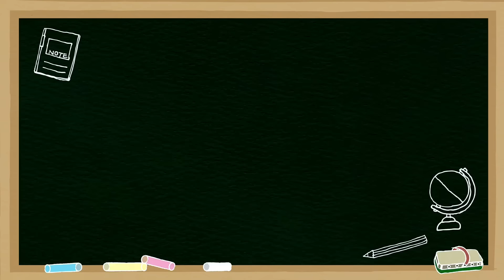Pucho Zara Pucho || Cover Parodi India Versi Indonesia || Vina Fan X By U Production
Pucho Zara Pucho | Song Movie Raja Hindustani| Parodi India Versi Indonesia

Terima kasih buat teman-teman yang sudah mampir ke YouTube channel kami.
Semoga segala video yang kami buat dan tayangkan ini mampu menghibur teman-teman semua.

BY U PRODUCTION | MOVIE | VLOG | PARODI

Full Video tayang setiap,
Hari : KAMIS

Cast :

Khunal khemu || Sashi

Untuk masukan dan Request Cover Parodi berikutnya bisa kalian tulis dikolom komentar dibawah ini ya.

Terimakasih

Kipas Terus! Yesss